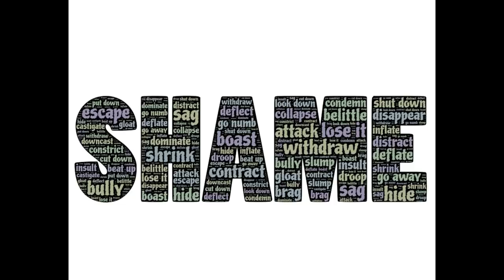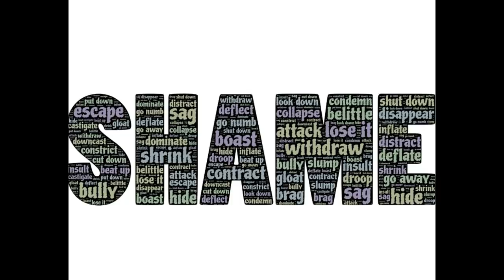What Are Narcissists Trying To Achieve?